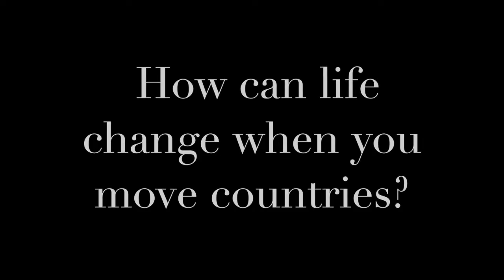EDUP4080 HSIE Digital Story